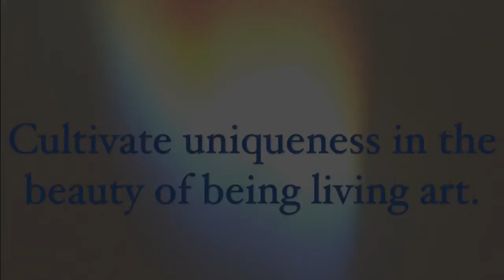An Etheric Exciter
Copper twisted into shapes of power. Directive transmission, etheric reception & energetic transmutation: these copper coils work as tactile applications to effectively initiate these functions/qualities to oneself.